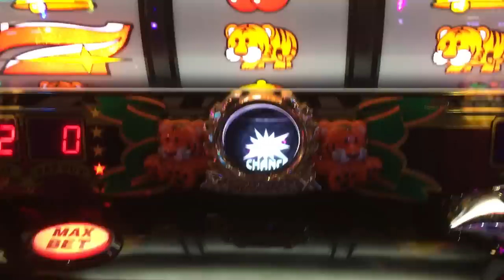【マイジャグIII】白抜き？GOGO!